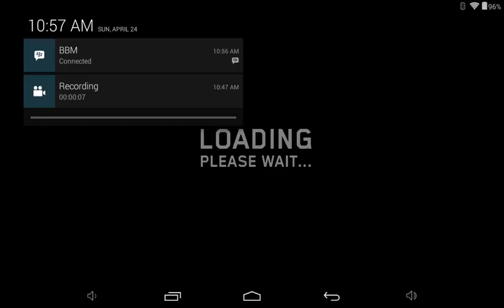Dead trigger gameplay part 1